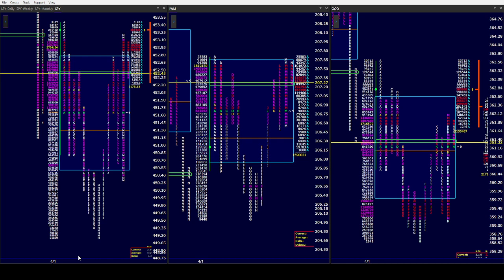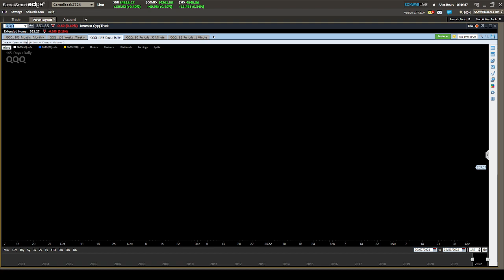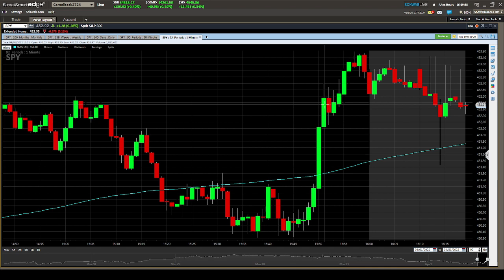SPY 4PM 4/1/22. Bulls & Bears will claim victory today. Bulls on the weekly. Bears on the Daily!!